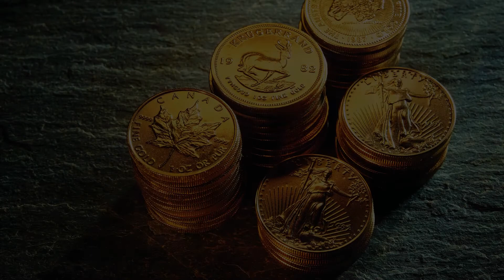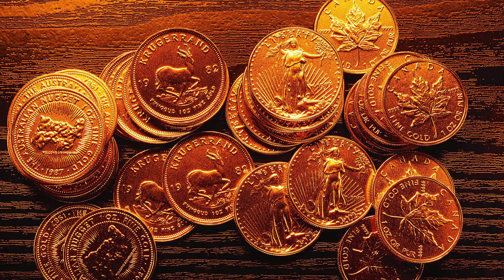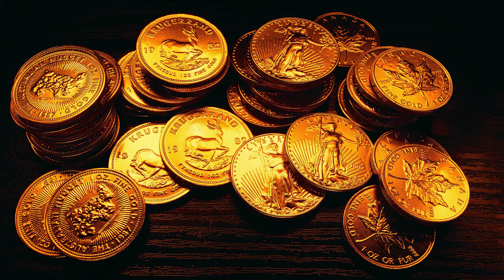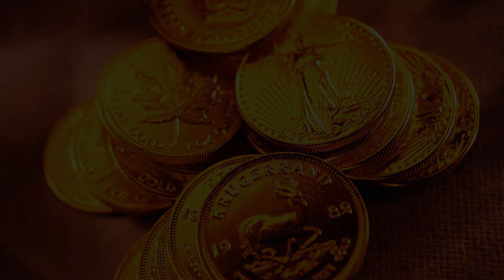Money Sutras - Part 5 | Powerful Money Tips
If you liked our videos and are looking forward to go to Your Next Level, here are some powerful ways :
High Impact Mentoring and Coaching with Suresh Padmanabhan
On Money, Wealth Creation, True Financial Freedom or Relationships

Suresh Padmanabhan Group and Family Sessions/ Ceremonies
These are Designer Programs Focused for Huge Results.  Ranging from 1 hour to 1 day on Money, Mindfulness, Eastern Law of Attraction, Space Clearing, Energy Secrets of Life, Food Meditation.

This is for Families of Celebrities, Business Owners, Top Executives, and Conscious Families.
If you have a group of people/ friends who are keen we will be happy to have a world class program around your needs.

Authentic Unique Workshops, Seminars, Ceremonies and Rituals (Live and Online)
On Money, Mindfulness, Eastern Law Of Attraction (Sankalpa Siddhi), Space Clearing, Energy Secrets.

Special Note :
For us training is Sacred. We only partner with Individuals and groups who truly value life and desire true transformations. All my teachings are deep and impactful.  For me Training is a Mission and Gods Work.